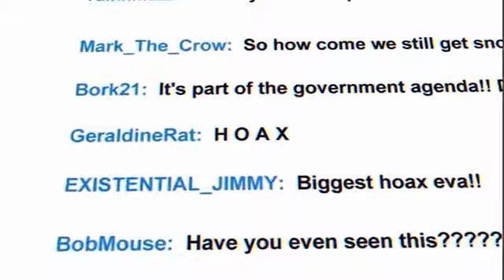(MMV) Boubou - Day After Day (Unofficial Music Video)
Every song should tell a story, Shouldn't it? Just a fan of both Film & Music & Wanted to Put Some Together. So Here's a Mashup of Boubou - Day After Day (Single) (2016) & The Turning Point (2020).